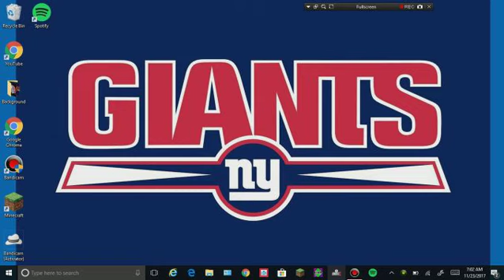Madden 17 (Madden 08 PC Gameplay) MIN at DET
I'm SO SORRY Lions Fans. I SUCK
Happy Thanksgiving!
SD at DAL and NYG at WAS will be uploaded throughout today!